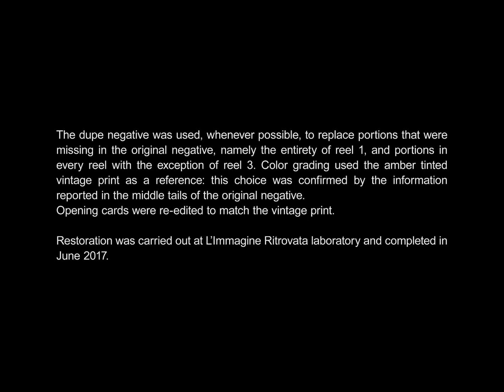Cohen Media Group/Cohen Film Collection/Cineteca Bologna/Metro-Goldwyn-Mayer (2019/1926)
From the 2020 Eureka! Masters of Cinema Blu-ray release of Buster Keaton's Battling Butler (1926). Unlike previous Keaton films for MGM, this one actually originally opened with an MGM logo. Despite what the titles say though, this was not produced by MGM but by Keaton's independent studio.